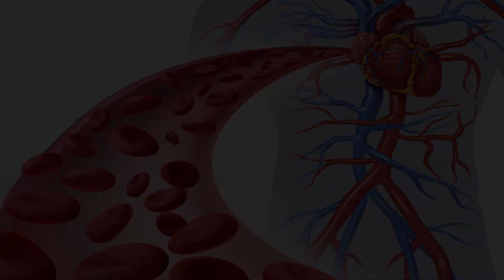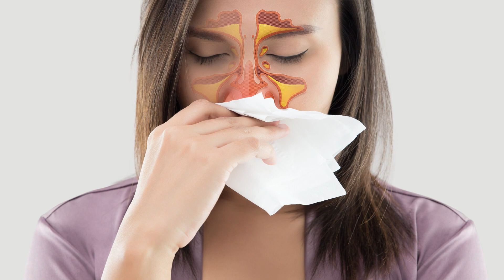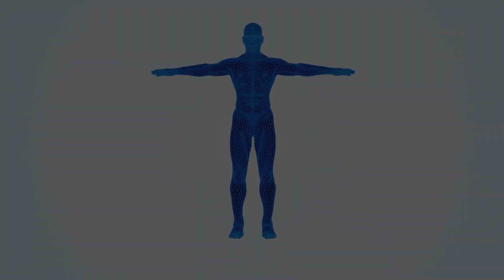हार्ट अटैक को रोकने और मांसपेशियों को मजबूत बनाने के लिए अचूक ये घरेलू नुस्खा Heart Attack ka ilaj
दोस्तों आज की इस वीडियो में हम आपके लिए जो नुस्खा या फिर उपाय लेकर आये है वो बहुत अधिक खास है क्योंकि आज की इस वीडियो में हम आपको हार्ट अटैक को रोकने के एक अचूक इलाज के बारे में बताएंगे जो ना सिर्फ आपके हार्ट अटैक को आने से रोकेगा बल्कि आपके शरीर की मांसपेशियों को भी मजबूत बनाएगा तो आइये दोस्तों जानते है इसके बारे में